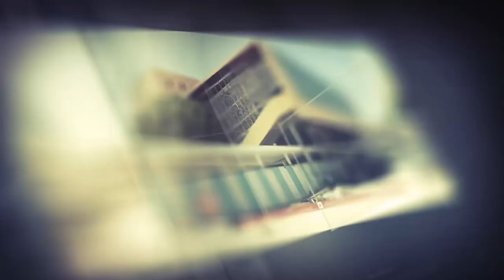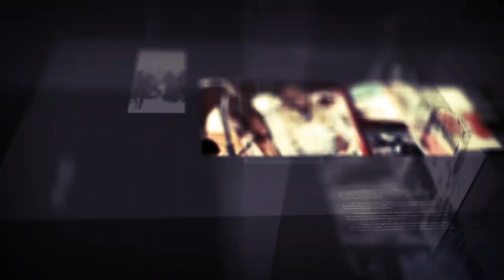DIIRADDA SHABELLE TV 2-1-2020